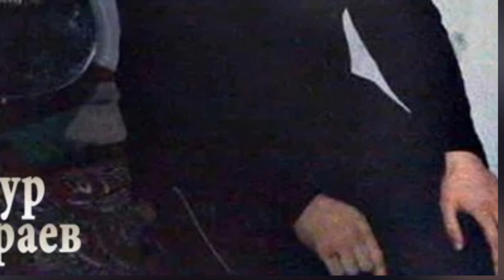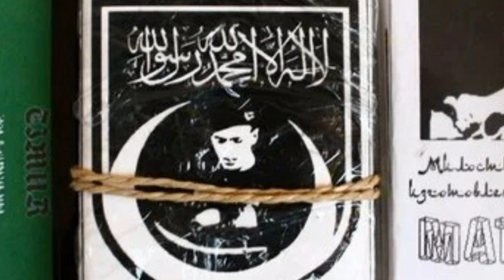Боевик с гитарой! Как сложилась судьба Тимура Муцураева?